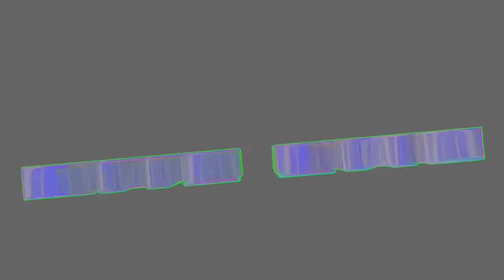BADged Karen cop..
• First Amendment • Cops • Police • Cop Watch • id Refusal • Audit • Arizona • Tucson Arizona